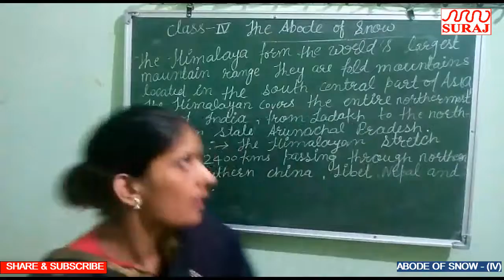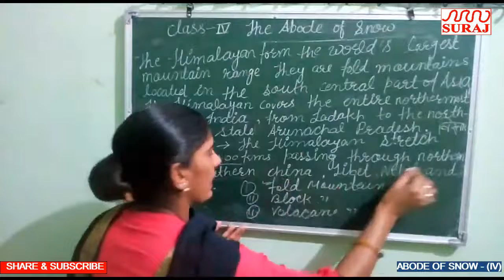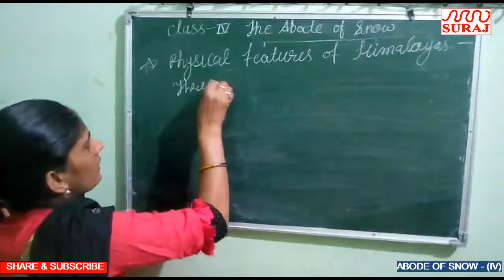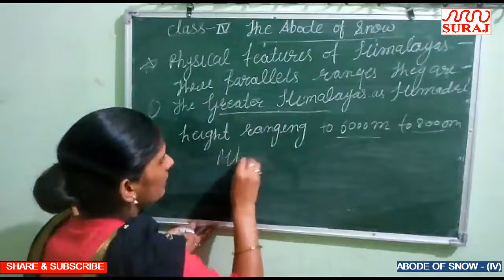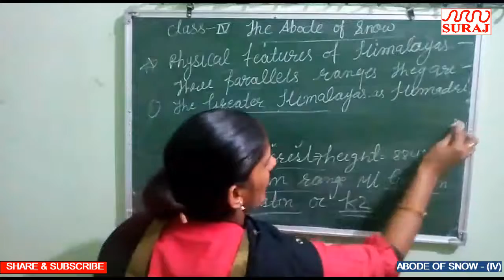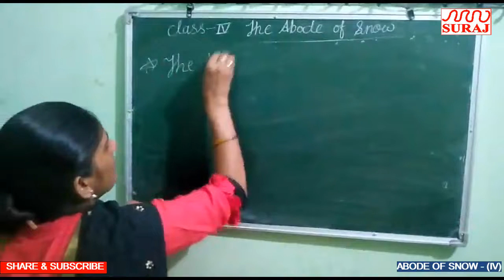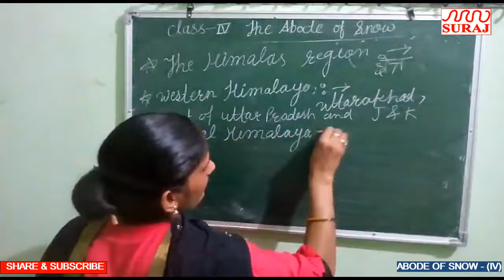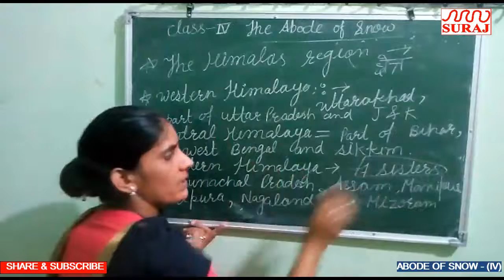SURAJ SCHOOL l ABODE OF SNOW l EVS l IV l SURAJ EDUCATION